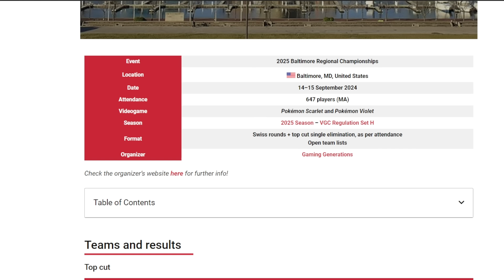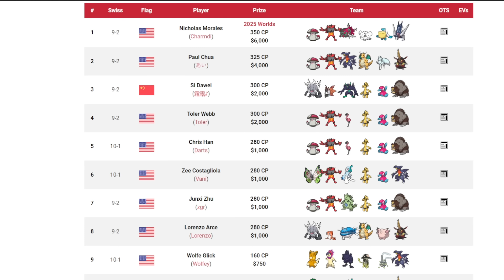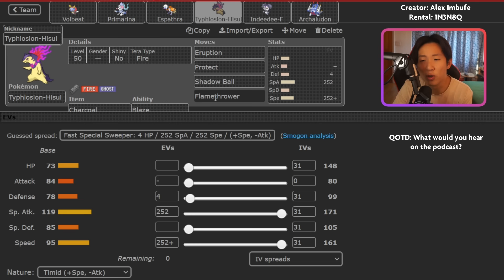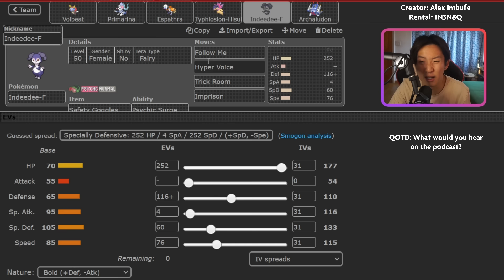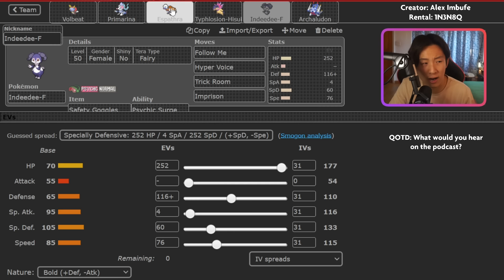This GENIUS team uses VOLBEAT and ESPATHRA • Pokemon Scarlet/Violet VGC Battles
In this video, I try out one of the most creative teams from the first major of Regulation H! Alex Imbufe piloted this special attacking hyper offense team to a Top 16 finish at the Baltimore Regional Championships. Volbeat can set up both Sunny Day and Rain Dance with Prankster, making it a unique support option to enable attackers like Choice Specs Primarina and Hisuian Typhlosion. Espathra can deal large amounts of damage, especially when supported by Indeedee's Psychic Terrain, and can set up its teammates for success by dropping special defenses through Lumina Crash!

Team Creator: Alex Imbufe
Rental Code: 1N3N8Q

Timestamps:
0:00 - Intro
1:07 - Rental Code
2:11 - Tournament Context
3:28 - Team Breakdown
12:15 - Game 1
22:53 - Game 2
33:47 - Game 3
45:19 - Game 4
53:06 - Game 5
1:01:59 - Game 6
1:12:19 - Game 7
1:24:32 - Game 8

Competitive Pokémon Scarlet/Violet VGC Regulation H Battles